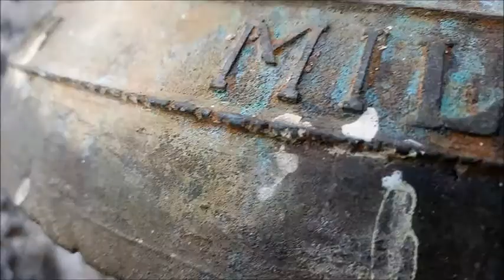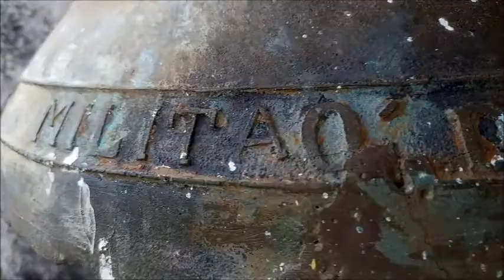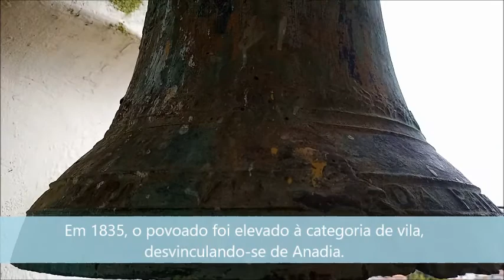Os sinos da catedral diocesana de P dos Índios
O documentarista Cláudio André, foi até a catedral diocesana de Palmeira dos Índios, agreste de Alagoas, para da sequência a sua pesquisa sobre a igreja de Santa Cruz do município de Estrela de Alagoas. Nesta reportagem, foi localizado o sino da igreja de Santa Cruz. A imagem da padroeira está no museu Xucurus... Veja a data e quem doou esse sino...
Veja e compartilhe.